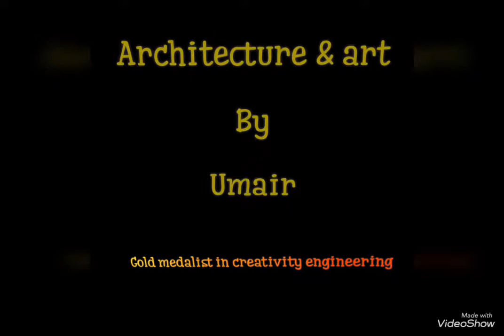Luxury house exterior designs